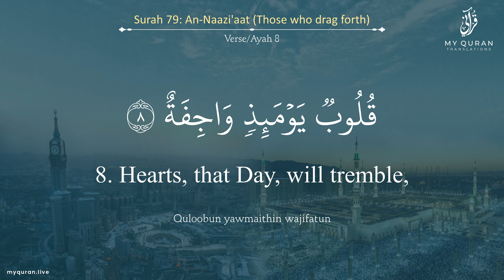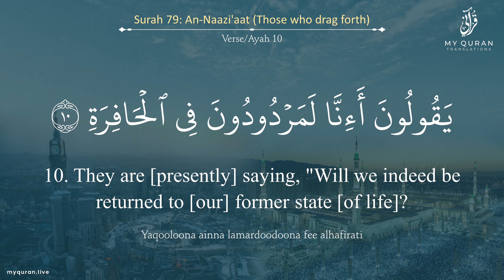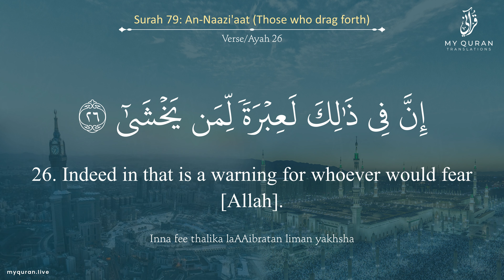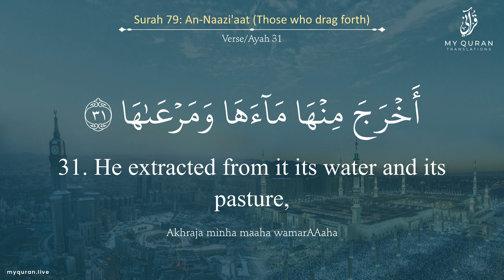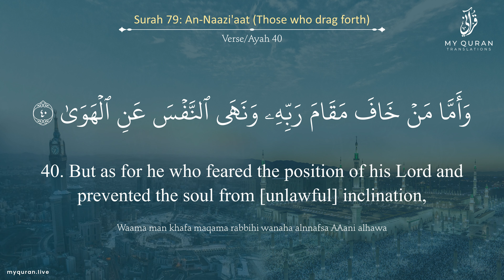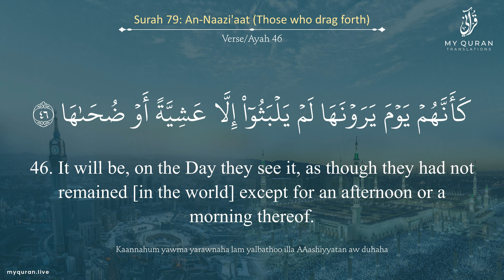079 Surah An Naazi'aat With English Translation By Sheikh Zaki Daghastani